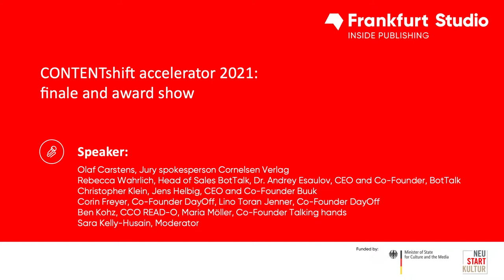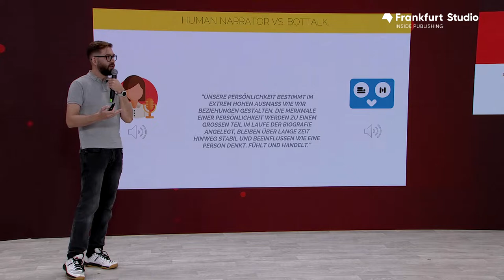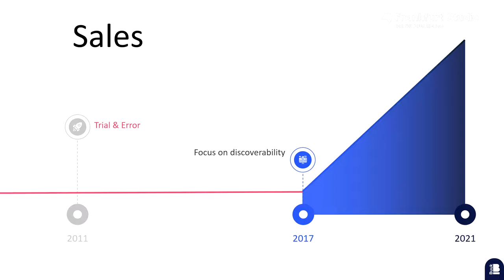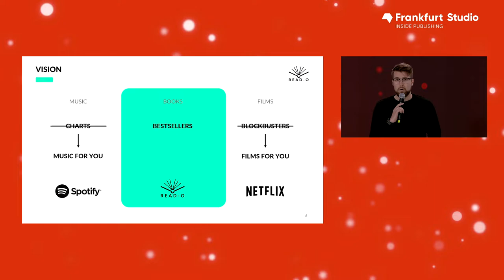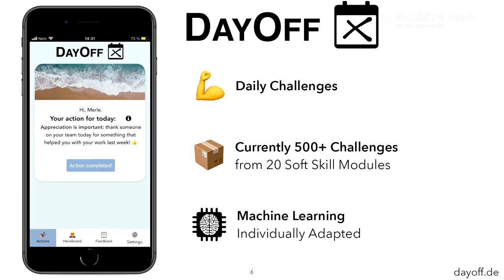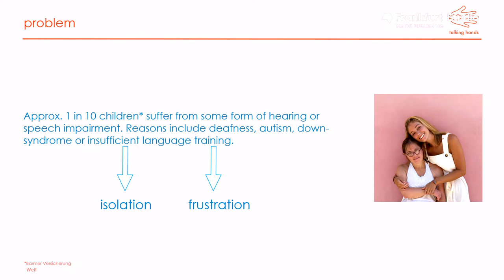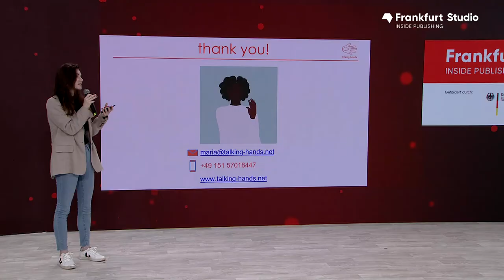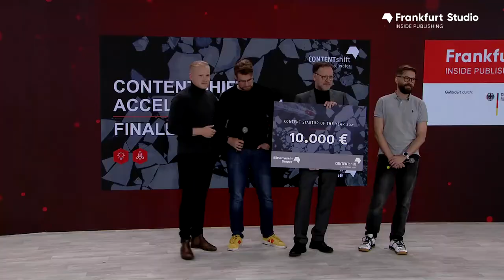CONTENTShift Accelerator Finale 2021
Am 21. Oktober 2021 war es wieder einmal so weit. Auf der Frankfurter Buchmesse präsentierten die 5 Finalist*innen des CONTENTshift-Accelerators, dem Förderprogramm der Börsenvereinsgruppe, ihre Pitches. Im Anschluss verkündete Jurysprecher Olaf Carstens, Cornelsen, welche Business-Idee die Jury überzeugt hat.